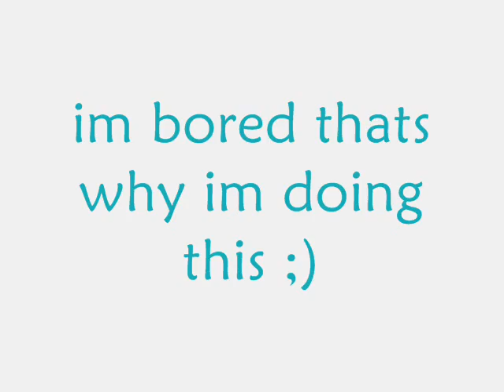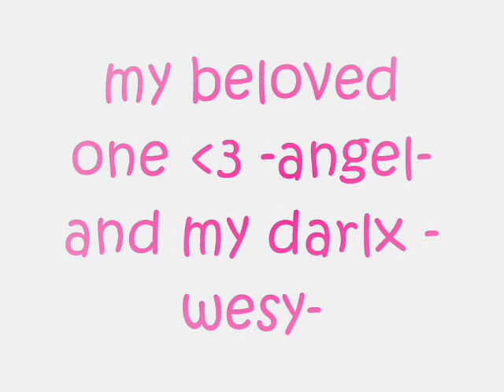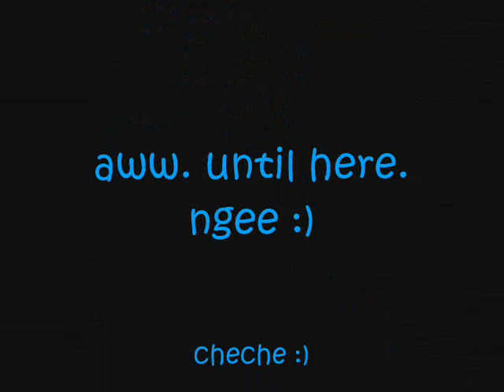myfriends..wmv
just for fun yaww :)